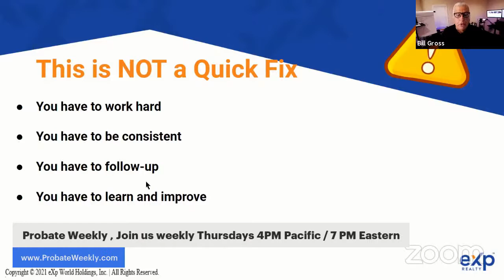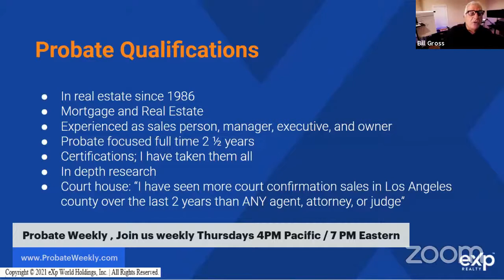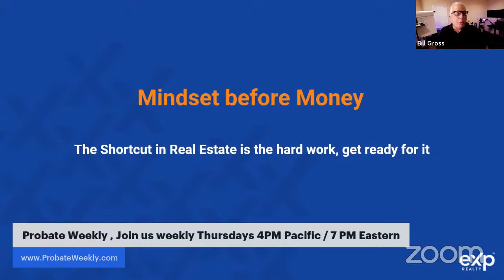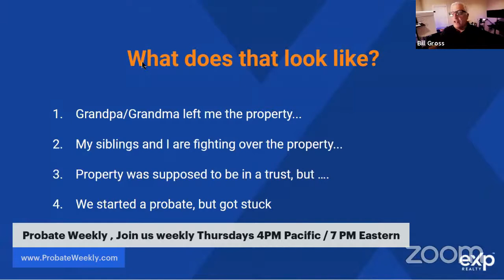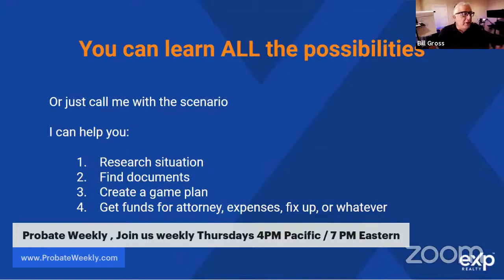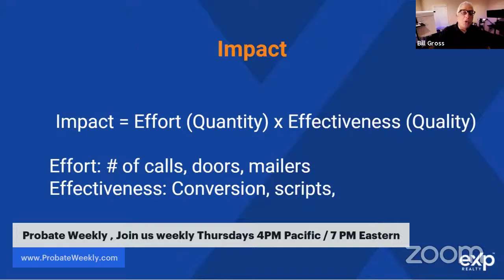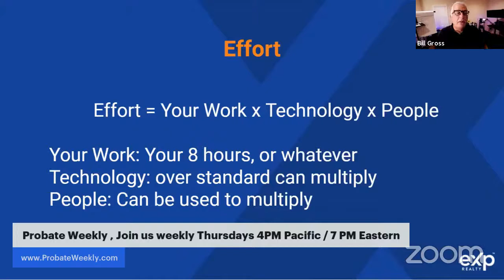Probate Weekly | September 23, 2021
Each week, Bill Gross, the L.A. Probate Expert, hosts a call to provide a space to talk about how to get a probate sale, how to interact with lawyers, and  how to boost your business.